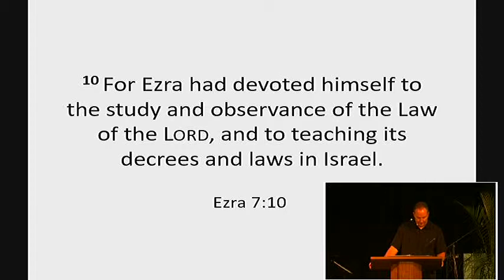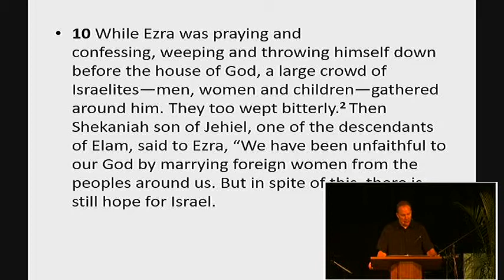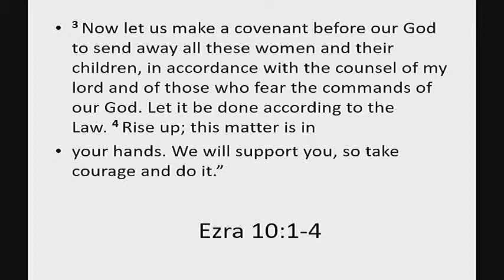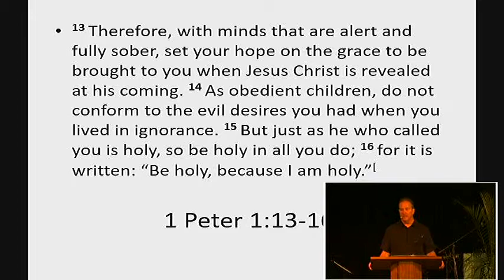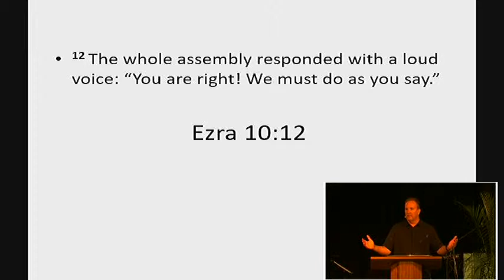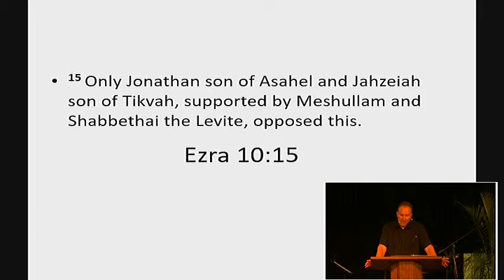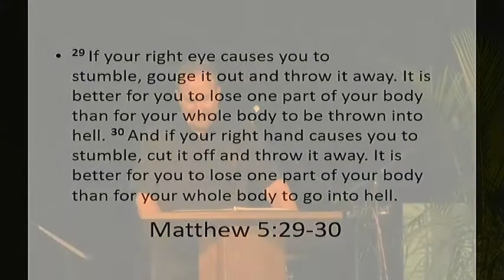Bridge Church Apr 14, Ezra 10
Eric Miner, Rebuild Series - Revival, Ezra 10